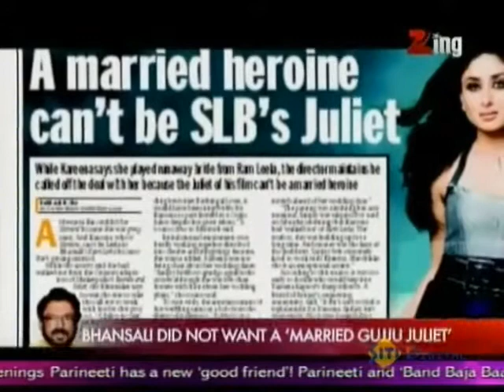Kareena - Bhansali Fall Out